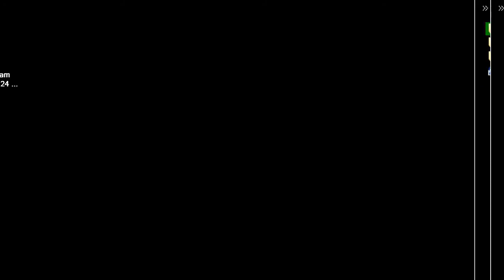DOOM MOD DUMP 3 BFG EDITION & weapons MOD By TerminusEst13 VIDEO 2